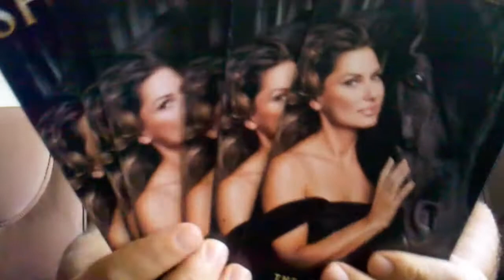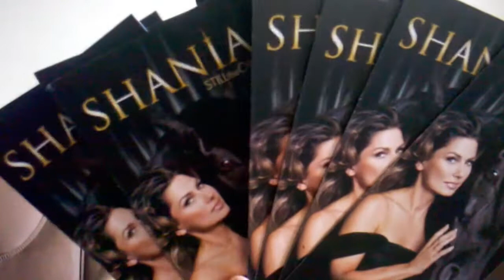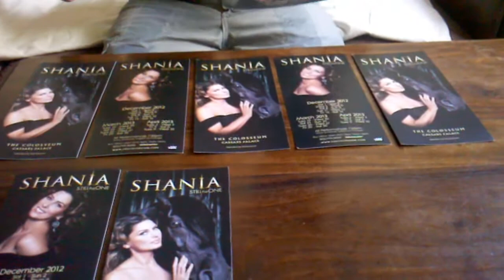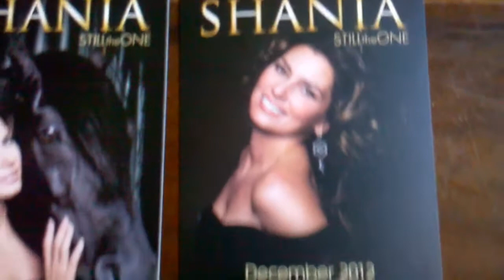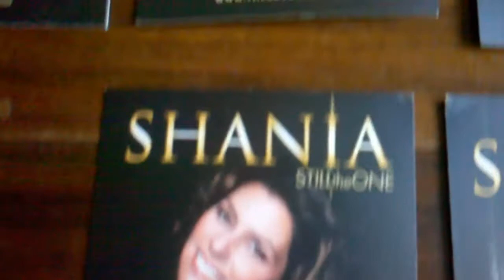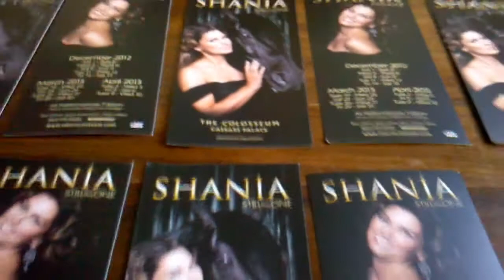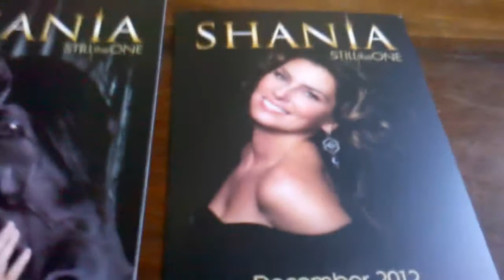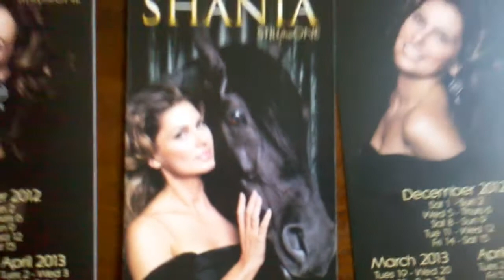Flyers Shania: Still The One - Fã Clube Shania Twain Brasil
Apresentação dos flyers da turnê Still The One para o Fã Clube Shania Twain Brasil.
Siga a gente no Twitter: @OficialShaniaBR